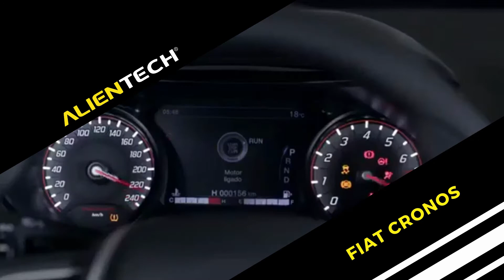KESSv2: reading and writing FCA Magneti Marelli IAW 10GF through OBD.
NEW OBD PROTOCOL TO REMAP FIAT ARGO AND TORO EQUIPPED WITH MAGNETI MARELLI IAW 10GF.
Today’s update it’s about the ECU Magneti Marelli IAW 10GF equipped on some vehicles of the FCA Group more popular in particular in the South American market.

This update, real reading and writing through OBD. The 729 KESSv2 protocol, allows you to remap quickly and safely the Fiato Argo, Cronos, Mobi, Renegade, Toro, and Uno: petrol engine vehicles with 1.0, 1.3 and 1.8 motors.

The KESSv2 protocol complete the functionality of the 1473 K-TAG protocol: to read the microcontroller SPC564A70 in BAM mode, it is necessary the Freescale activation.